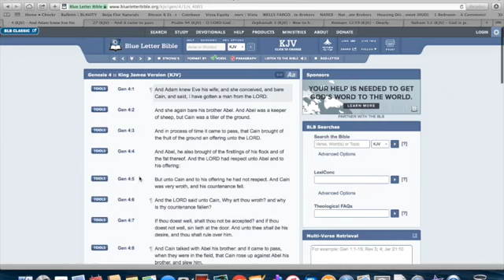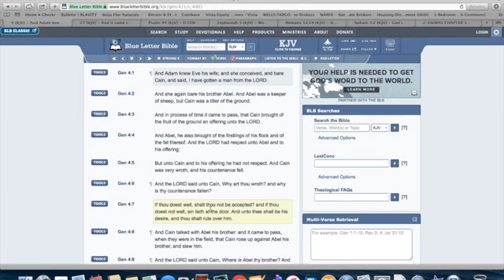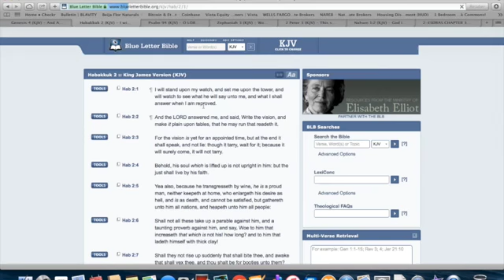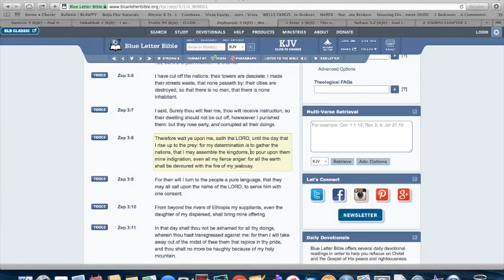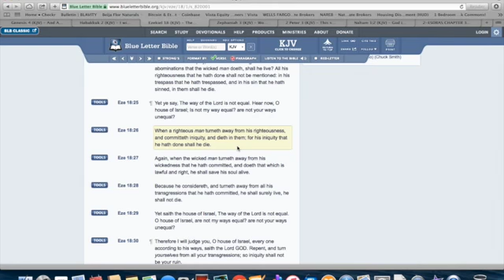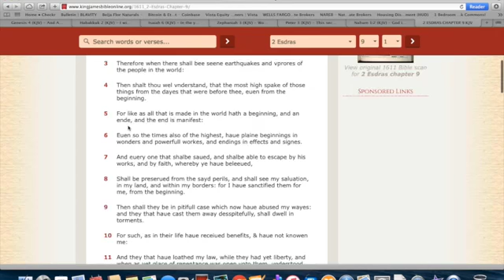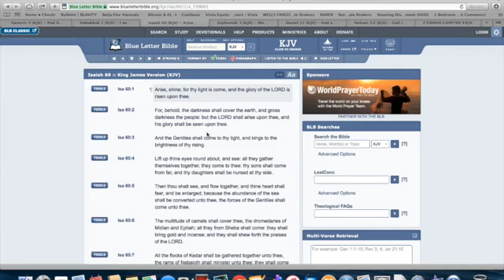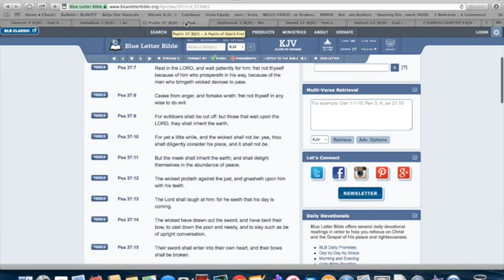WAIT FOR YAHAWAH TO RECOMPENSE